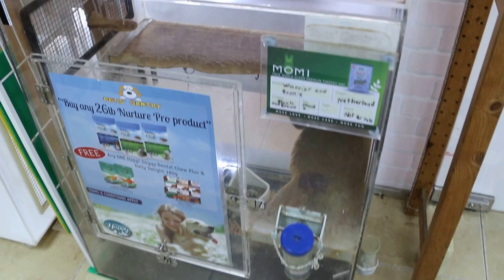Young Syrian and dwarf hamsters, rabbits and guinea pigs in a Singapore's pet shop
Singapore's approved pets for sale are few. They include hamsters, rabbits, terrapins and guinea pigs.

This video shows how a pet shop should be organized and well managed so that the new pets live healthy lives, before sale. For rabbit owners, please note that hay should form around 80% of the food given daily. 20% should be pellets. This is to prevent overgrown incisors and intestinal ileus. Some rabbit owners feed just pellets to save money but it is not wise to do so.